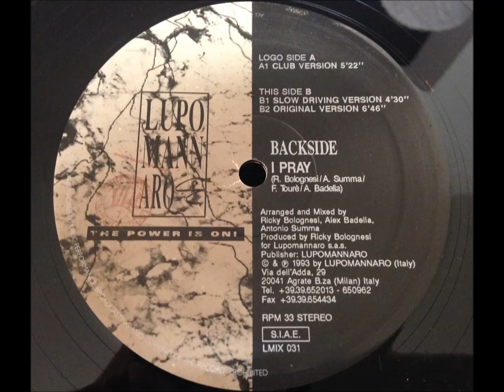Backside - I Pray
Club Version
Italy - 1995